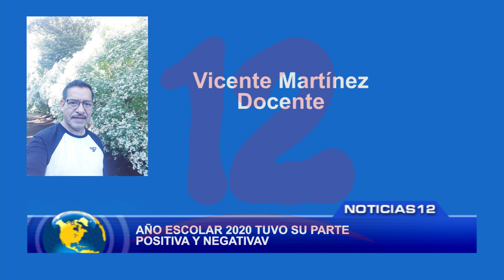"Año escolar 2020 tuvo su parte positiva y negativa"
NosResistimosAlEmbargo Docente Vicente Martínez recomienda al Ministerio de Educación hacer un plan de reforzamiento para todos los niveles en el 2021.